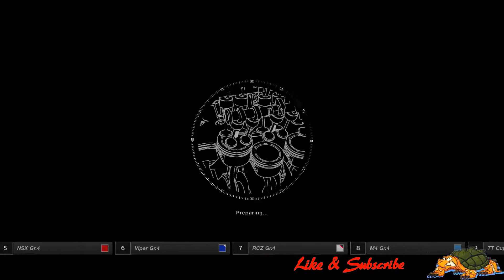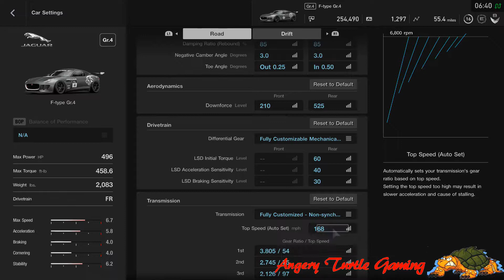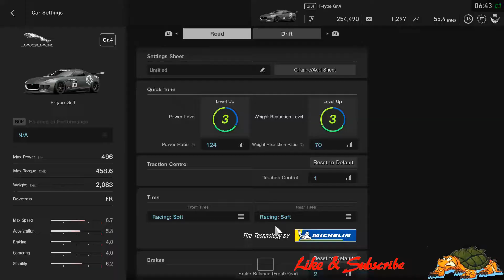Group 4 Race 3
Trap Nation - Lowly Palace

Please take time to check out the channel, they do make great music.